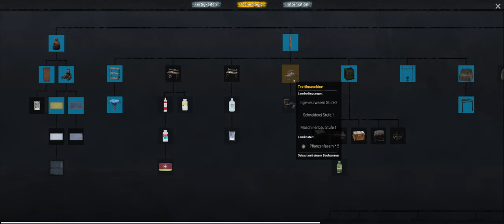No One Survived 🧟 #010 Langsam findet der Tag sein Ende